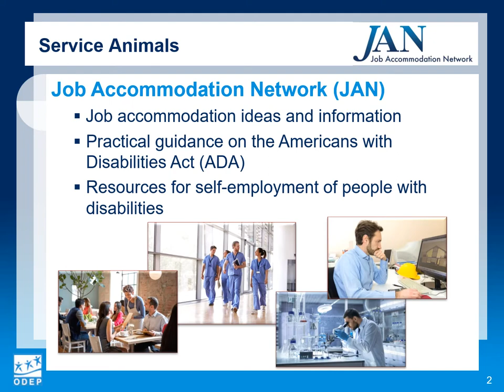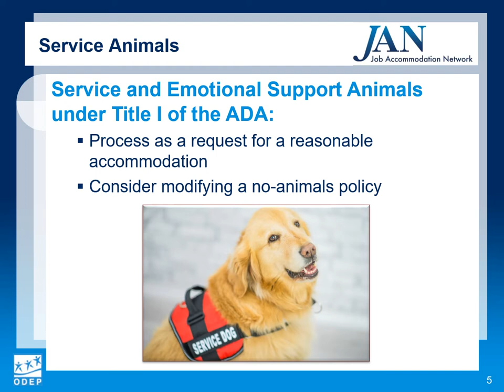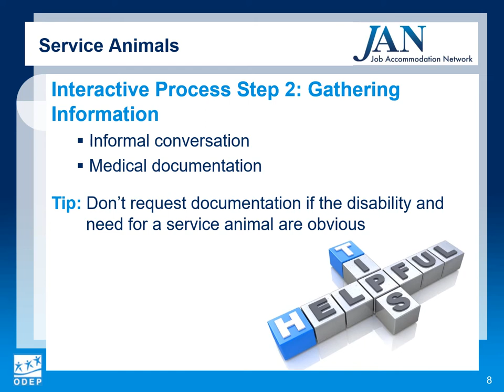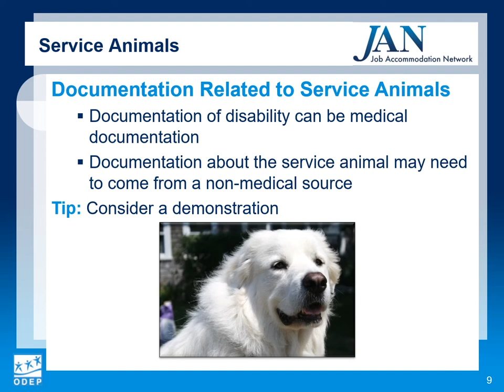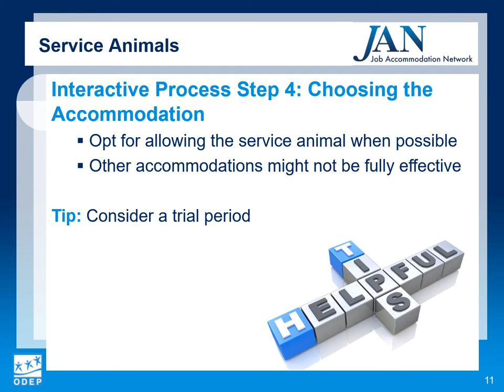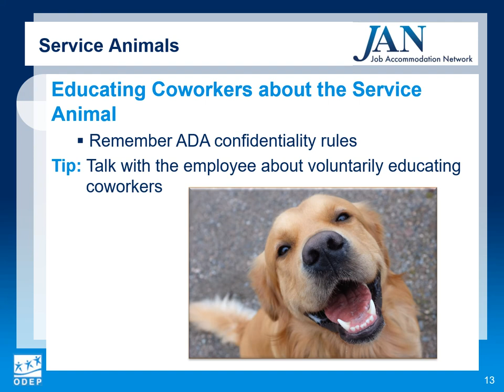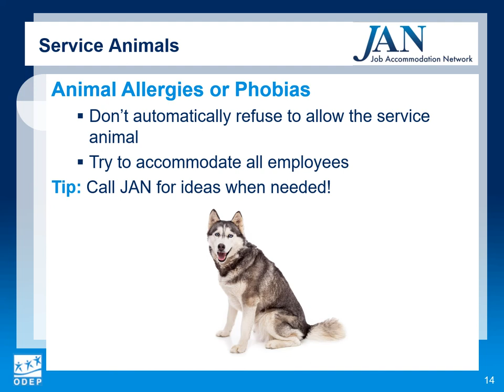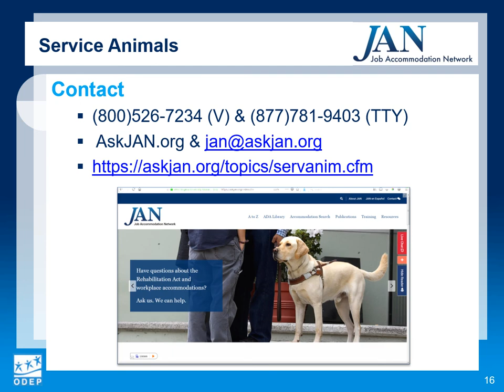Just-in-Time Training Module: Service Animals and Emotional Support Animals in the Workplace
JAN recently developed a training module about service animals in the workplace, featuring tips for conducting the interactive process when an employee asks to bring a service or emotional support animal to work as an accommodation. This 9-minute module is free and can be viewed at your convenience. Use it in your training along with the information and resources on JAN’s service animal page.